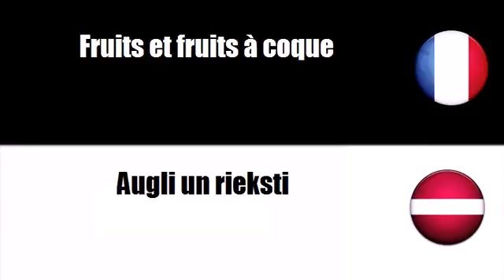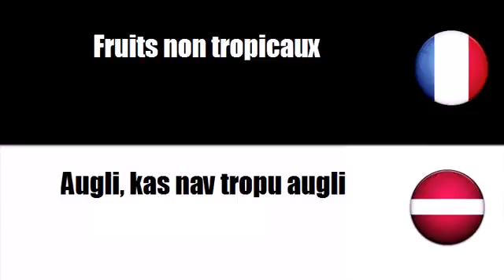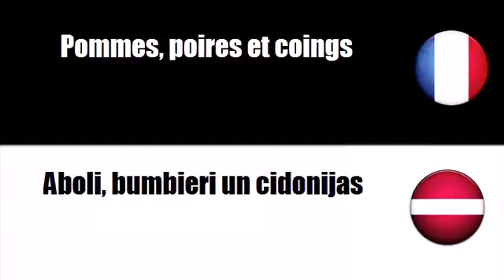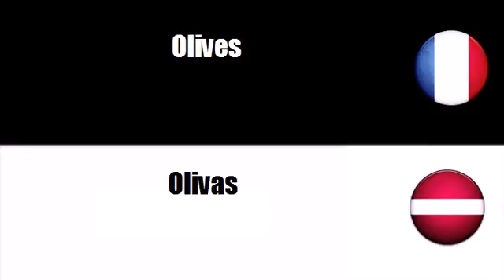Franču vārdnīca # Tēma = Augli un rieksti